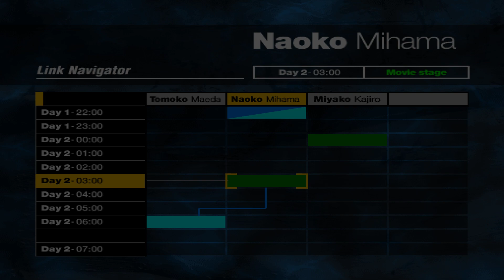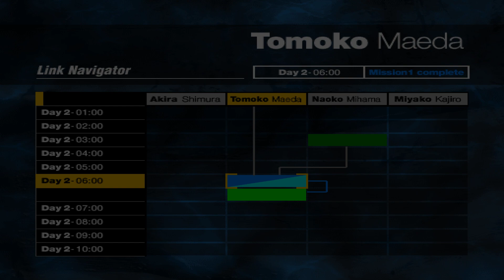Forbidden Siren Tomoko's Day 2 - 06:00 Mission 1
Tomoko Maeda Day 2 - 06:00 Mission 1: "Reach road to church."

Archives:
#063 Devotional painting - Advent of Angels -
#064 Tsuchinoko reward poster

Sub-objectives:
Getting the Toy Monkey: Harumi Yomoda - Day 3, 00:00